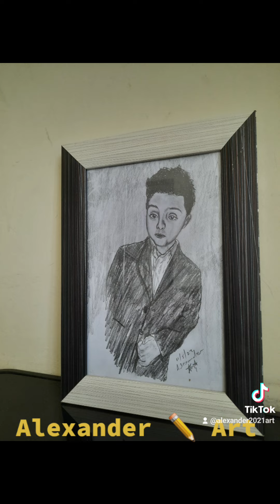12 May 2022